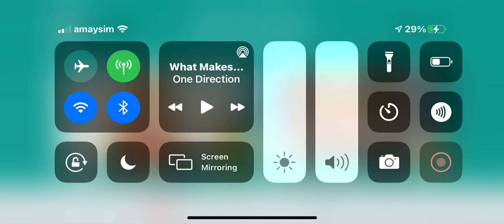10 July 2021 Peter rabbit￼ ￼ Apple phone￼